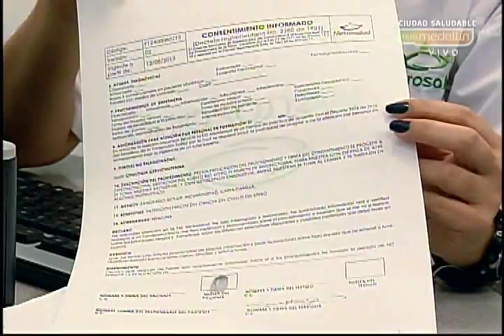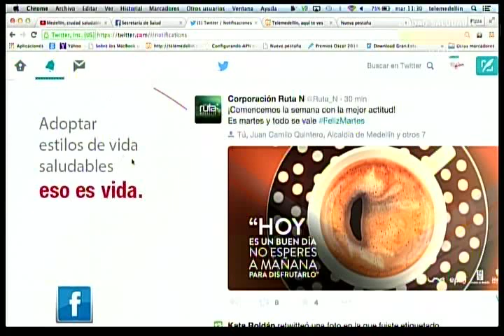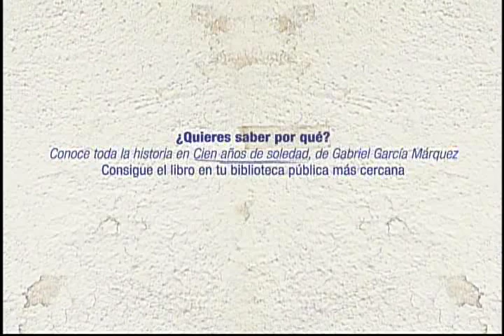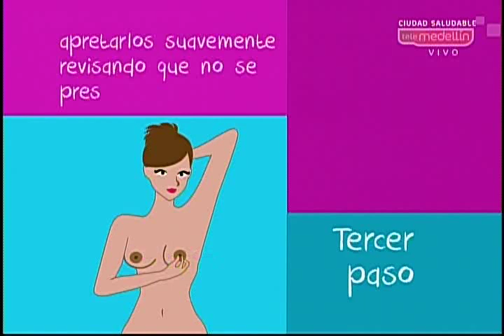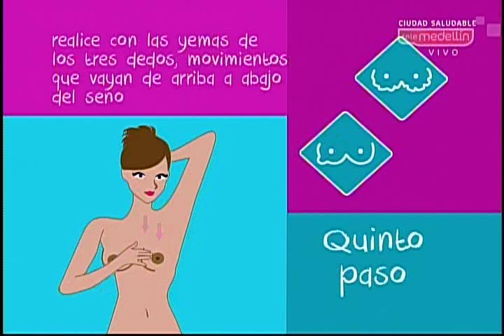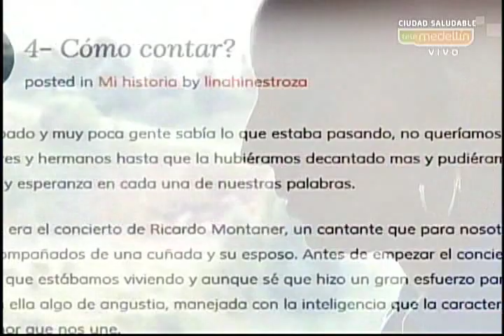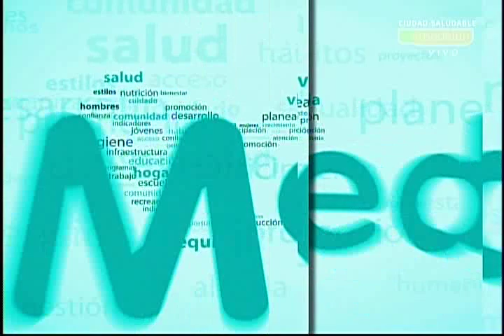Medellín ciudad saludable 9 de junio 2015 Citología y autoexámen de mama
La citología vaginal es uno de los exámenes más importantes que las mujeres nos debemos realizar mientras se tenga una vida sexual activa o después de cumplir los 18 años sino ha tenido vida sexual, de igual manera realizar el auto examen de seno se convierte en otro factor importante ya que detectar una anomalía a tiempo puede significar salvar tu vida.